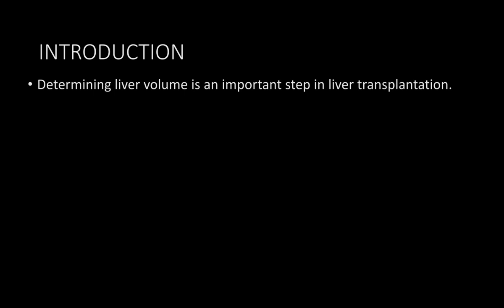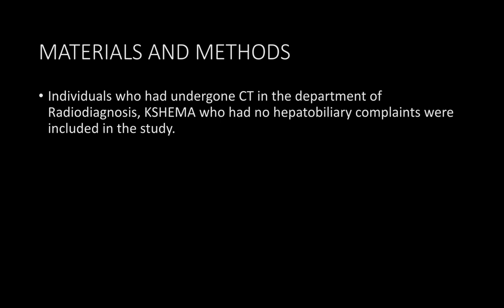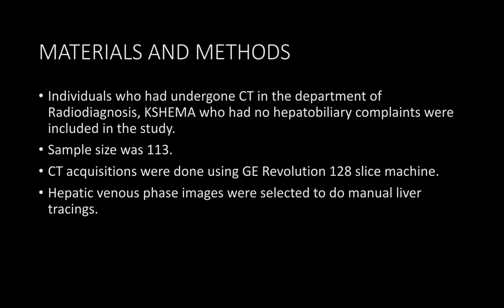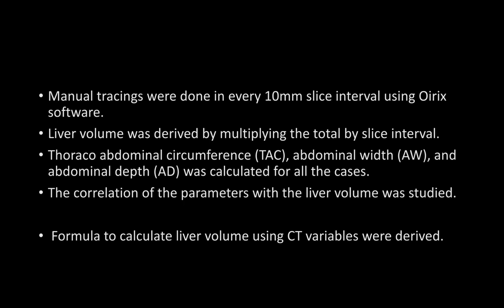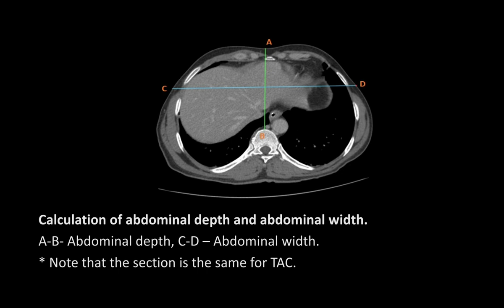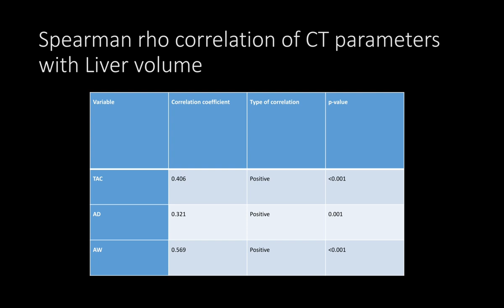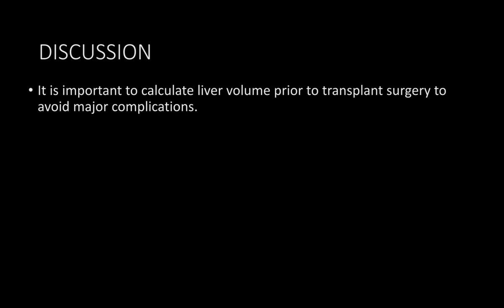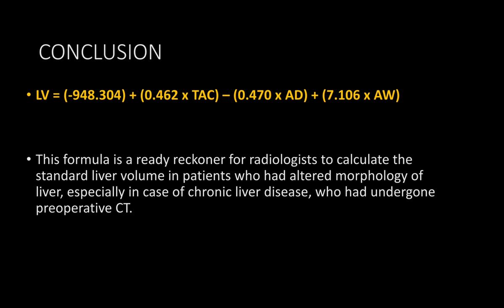Dr ASWIN DAS M | NOVEL FORMULA TO CALCULATE LIVER VOLUME USING CT PARAMETERS